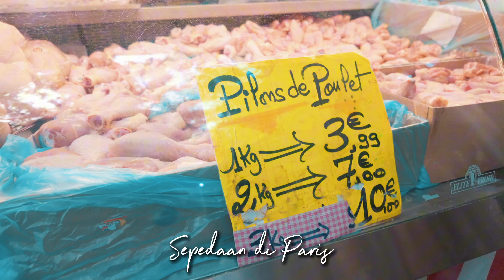Belanja ke pasar tradisional di Paris ~ Kalau musim panas bau ketek ~ Malu aku ketemu tukang ayam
Belanja ke pasar tradisional di Paris yuk!! Kita beli buah dan ayam. Tapi sebenernya aku malu sih kalau ketemu tukang ayam. Soalnya…

Salut, à bientôt